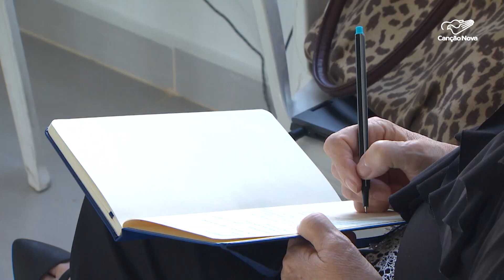Faculdade Canção Nova realiza 10° simpósio 'Fé e Razão'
A Faculdade Canção Nova realiza nesta semana a décima edição do simpósio 'Fé e Razão'. O evento voltado para estudantes dos cursos de Filosofia e Teologia é aberto ao público.

Reportagem de Emerson Tersigni e Ederaldo Paulini

Deus abençoe!